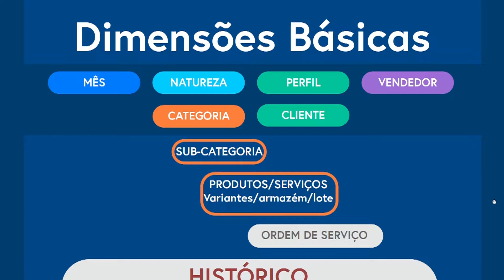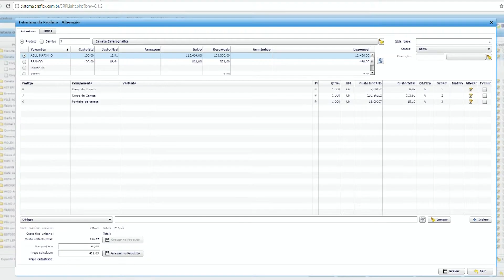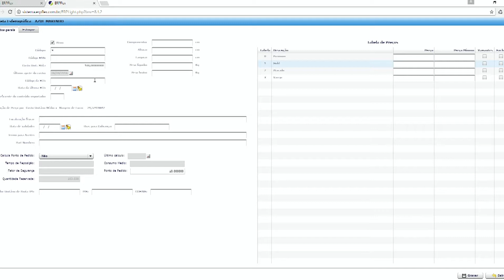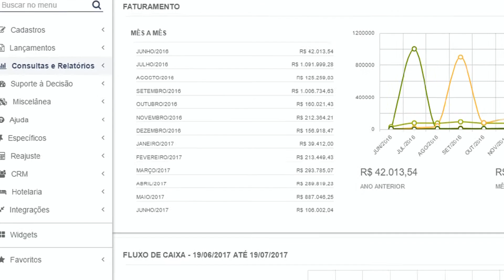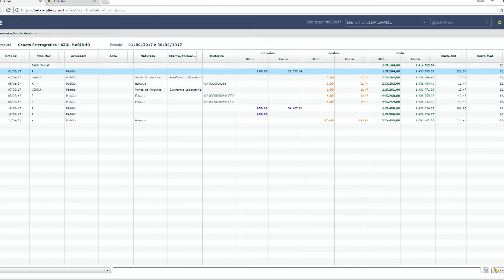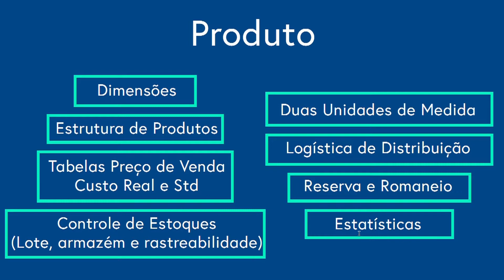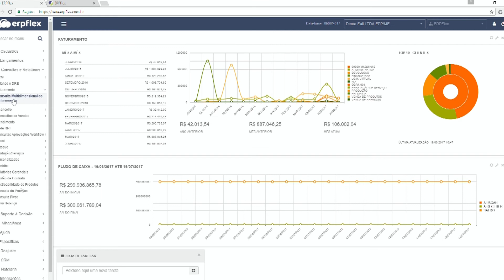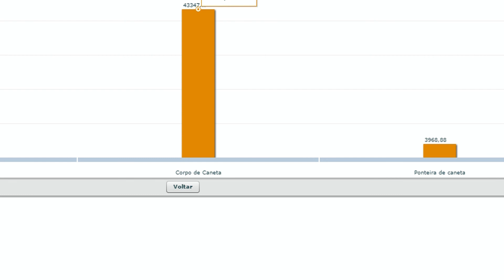Funcionalidades ERPFlex - 09 aula PRODUTOS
Produtos